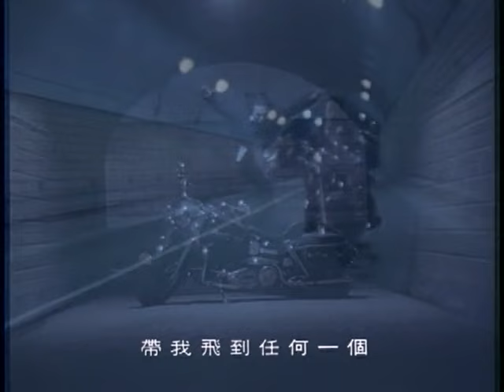高人傑 Kao Ren-Jie【我的翅膀】Official Music Video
我的翅膀

作曲 Super
作詞 姚若龍

站在風大的山上　讓自己去感受冰涼
就算愛還像火　那又怎樣
城市的燈火輝煌　我眼裡卻一片迷茫
就算不被暸解　也懶得再講

我不會帶一束鮮花　像瘋子站在妳家樓下
大聲呼喚妳　喊妳愛聽的話
也不會纏著妳不放　為沒犯的錯祈求原諒
可是我的心會在夜半悲傷

孤獨是我的方向　摩托車是我的翅膀
帶我飛到任何一個　沒有人的地方
乘著風尋找我的天堂　摩托車是我的翅膀
狂風中才能不去想　我是在追逐還是逃亡